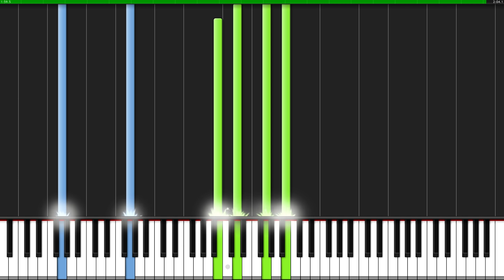Sweden - Minecraft [Piano Tutorial] (Synthesia) // Torby Brand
Torby Brand made another soothing arrangement for a Minecraft soundtrack. Enjoy "Sweden"!

This video titled "Sweden - Minecraft [Piano Tutorial] (Synthesia) // Torby Brand" was created under Microsoft's "Game Content Usage Rules" using assets from Minecraft, and it is not endorsed by or affiliated with Microsoft

Composer(s): Daniel Rosenfeld

Arrangement © Torby Brand (2017)
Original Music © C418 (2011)